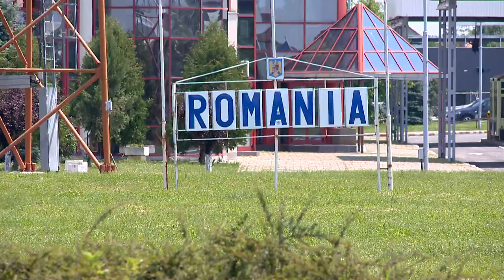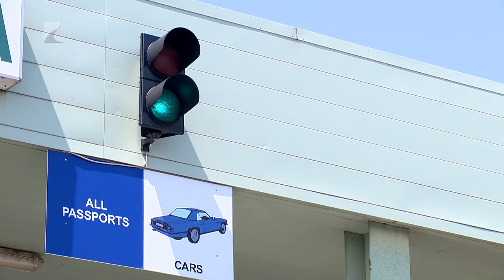Padlón a határmenti idegenforgalom - Kölcsey Tv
A legjobb forgatókönyv szerint is legalább tíz hónap kell, hogy a magyar turizmus elérje a járvány előtti szintet. Ezt a Magyar Turisztikai ügynökség vezérigazgatója mondta évindító beszédében. Hozzátette, a belföld lett az új külföld. Ezt a szomszédos országok, köztük Románia is megérezhette, a híradónk által kérdezett utazási irodából ugyanis senki nem utazott oda 2020-ban.